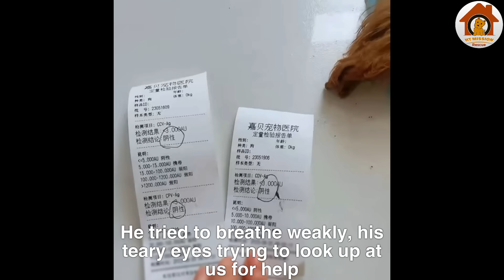His front legs were paralyzed, he lay helplessly under the car crying loudly for help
As soon as we left the supermarket, we accidentally discovered a crying sound under the car. When we looked down, we saw him lying motionless under our car. His body was skinny, his fur was muddy. His body is showing signs of fever due to the heat, his front legs are paralyzed and cannot move. He lay there motionless and breathing weakly, his teary eyes trying to look up at us for help...